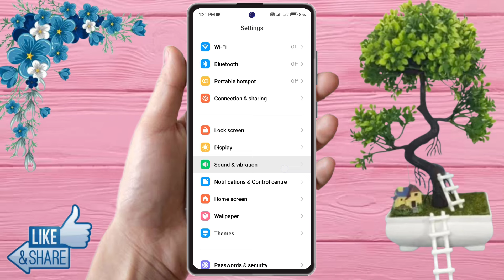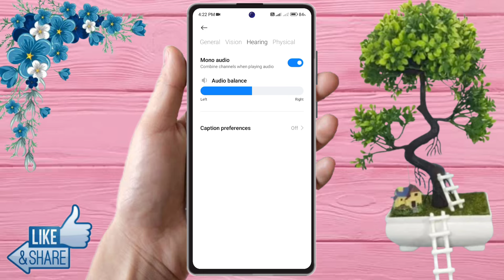redmi note 13 5g me volume kaise badhaye, redmi note 13 5g volume problem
redmi note 13 5g me volume kaise badhaye,
redmi note 13 5g volume problem,
redmi note 13 5g volume increase,
redmi note 13 5g volume setting,
redmi note 13 5g me awaz kaise badhaye,
redmi note 13 5g audio booster, redmi note 13 5g sound problem, redmi note 13 5g sound kaise badhaye, redmi note 13 5g sound settings